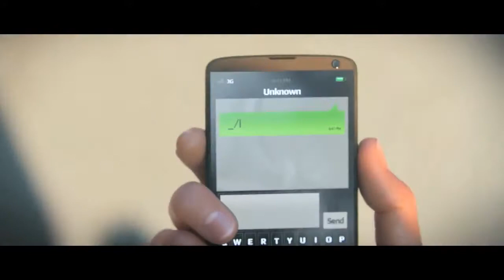Press Start TV's Interview with Kevin Short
Will and Gage meet up with Kevin Short, the lead story designer of Watch_Dogs, at E3 2013.